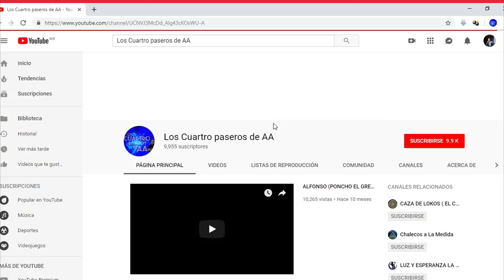MICHAEL FURICORI TEMA DE LAS TINIEBLAS A LA LUZ GPO OXFORD